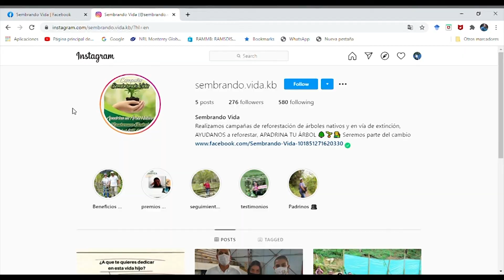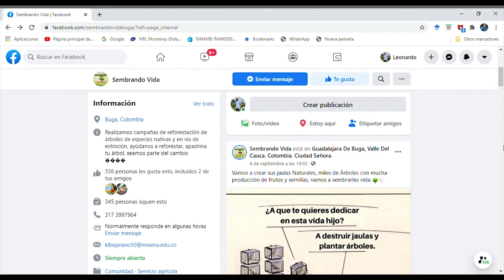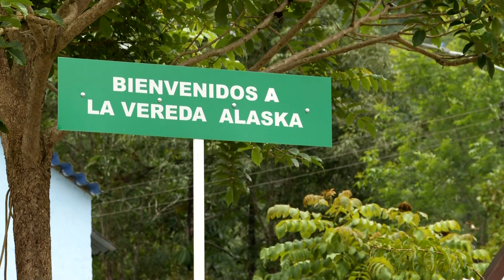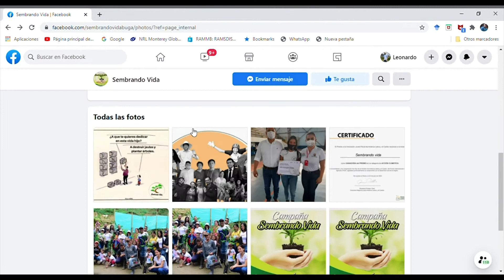Cuentos Verdes 26 de octubre 2020 - Sembrando Vida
SEMBRANDO VIDA – ALASKA
En la vereda Alaska de Buga una joven decidió crear un proyecto no solo para recuperar ambientalmente su región, sino para que jóvenes rurales se agrupen y vean en el cuidado y conservación de la naturaleza una alternativa de vida. Más detalles de este trabajo en el Cuento Verde de hoy…
Más información: 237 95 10 Buga. - Com. Soc. Idaly Herrera